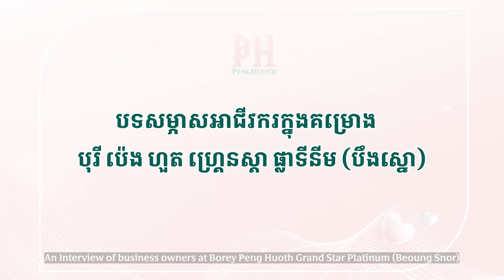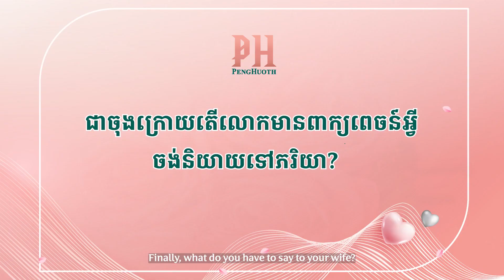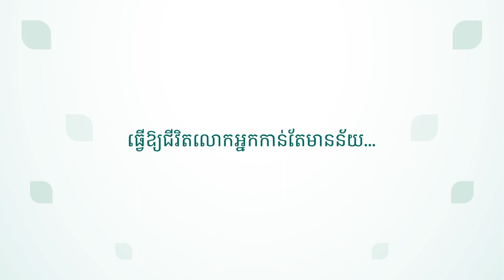សូមទស្សនាកិច្ចសម្ភាសអាជីវករក្នុងគម្រោងបុរី ប៉េង ហួត ហ្រ្គេនស្តា ផ្លាទីនីម (បឹងស្នោ)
សម្រាប់ព័ត៌មានលម្អិត សូមទាក់ទងមកកាន់សហការីលក់យើងខ្ញុំតាមរយៈលេខទូរសព្ទ  𝟎𝟏𝟔 / 𝟎𝟏𝟕 𝟓𝟗𝟔 𝟕𝟖𝟗 ។